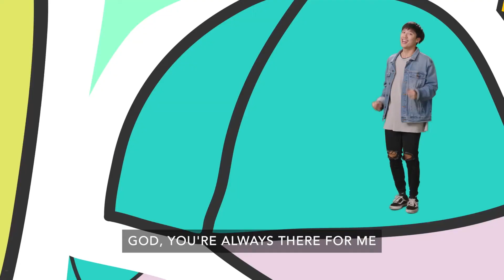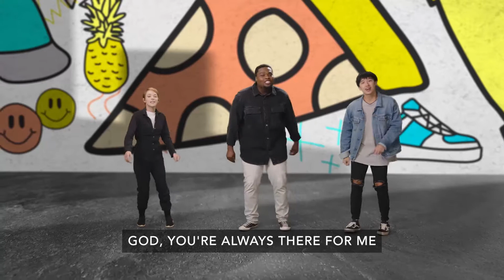January 30th Preteen Sunday Experience